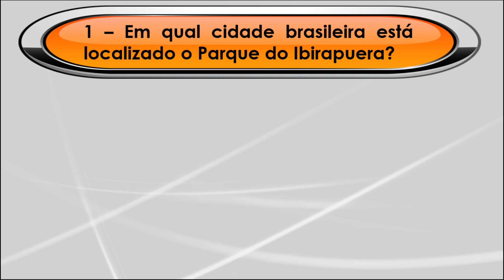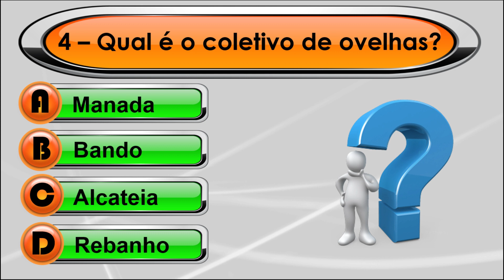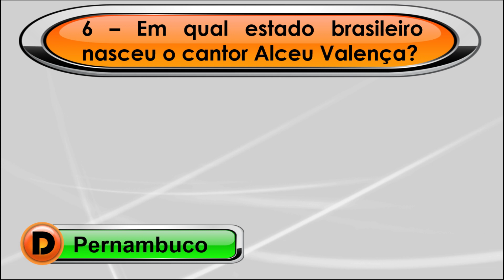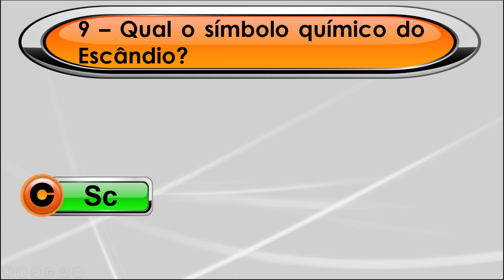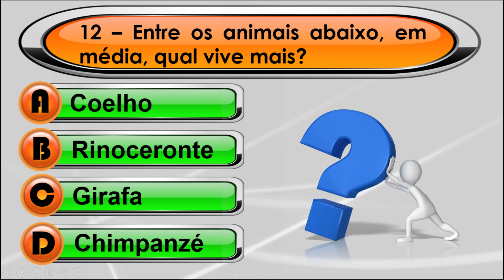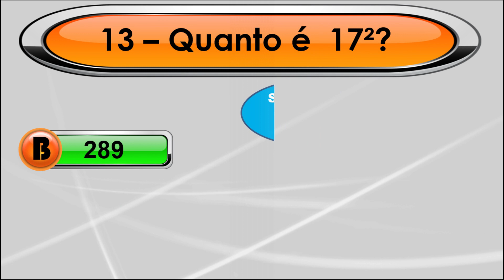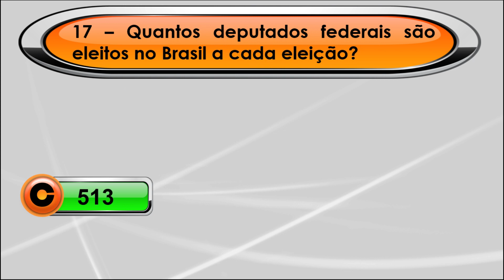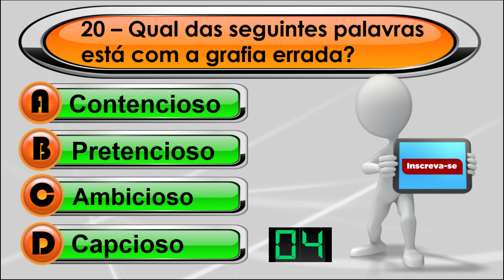QUIZ VIRTUAL 47 - 20 PERGUNTAS DE CONHECIMENTOS GERAIS.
Seja bem-vindo ao QUIZ VIRTUAL número 47.

QUIZ VIRTUAL é um teste com perguntas de conhecimentos gerais online e gratuito. São perguntas das mais diversas áreas, com respostas comentadas para quem gosta de exercitar o cérebro. Nossas perguntas são para pessoas que gostam de games show no estilo do Show do Milhão. Ótimas perguntas para gincanas, com temas diversificados, como: língua portuguesa (Português), literatura, assuntos nerds, matemática, cinema, geografia, séries, quadrinhos, química, biologia, história, variedades, curiosidades, esporte, personalidades e celebridades.

PERGUNTAS DESTE QUIZ VIRTUAL:
1 – Em qual cidade brasileira está localizado o Parque do Ibirapuera?
2 – Qual dos seguintes países o inglês NÃO é o idioma oficial?
3 – Nas histórias em quadrinhos, qual o nome do cachorro do Superman?
4 – Qual é o coletivo de ovelhas?
5 – Qual o estado menos populoso do Brasil?
6 – Em qual estado brasileiro nasceu o cantor Alceu Valença?
7 – Na literatura, Sherlock Holmes é um:
8 – Qual o sinônimo de VARONIL?
9 – Qual o símbolo químico do Escândio?
10 – Qual é a capital da Finlândia?
11 –  Buchada de Bode é um prato típico da culinária de qual região do Brasil?
12 – Entre os animais abaixo, em média, qual vive mais?
13 – Quanto é  17²?
15 – Segundo a Bíblia Sagrada, quem foi governador do Egito?
16 – Entre os jogadores brasileiros abaixo, qual fez mais gols na Copa do Mundo de Futebol de 1994?
17 – Quantos deputados federais são eleitos no Brasil a cada eleição?
18 – Qual a fruta mais consumida do mundo?
19 – Em qual país está localizada a sede da fabricante de automóveis Peugeot?
20 – Qual das seguintes palavras está com a grafia errada?